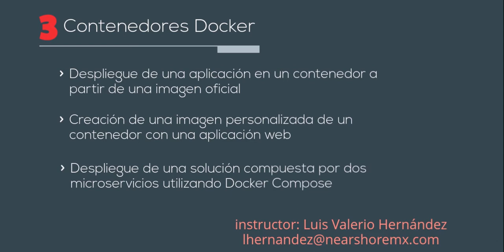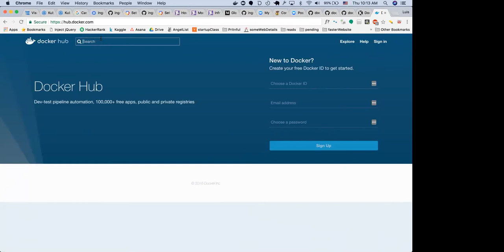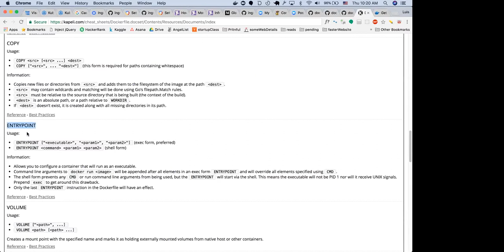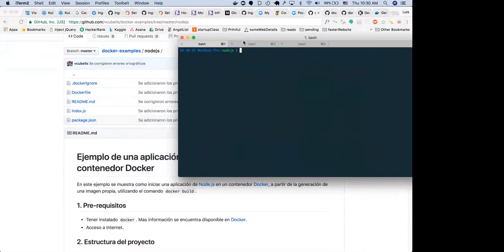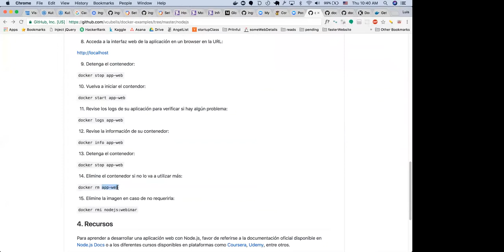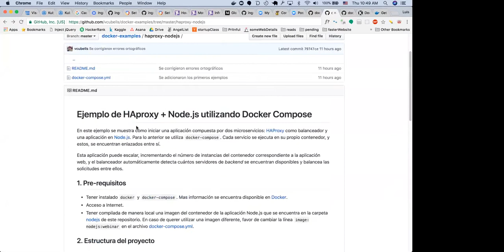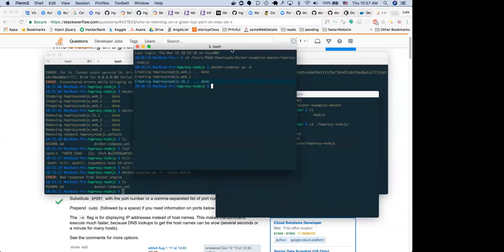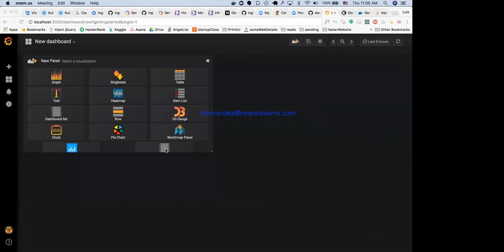Webinar: Contenedores Docker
Temario:

- Despliegue de una aplicación en un contenedor a partir de una
  imagen oficial
- Creación de una imagen personalizada de un contenedor con una
  aplicación web
- Despliegue de una solución compuesta por dos microservicios
  utilizando Docker Compose